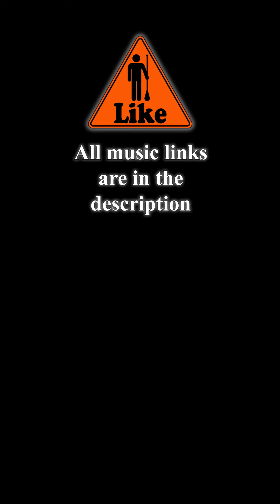Sweep Talk 96: Full Vertical SUP Surfing Action at Galveston's 43rd Street Jetty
I've decided to add more long-form vertical SUP surfing vlogs to the list! ENJOY!

PLEASE THROW A TIP IN THE JAR TO HELP KEEP THIS CHANNEL GOING!!

SPECIAL SHOUT OUT TO WhiteCapsSurfCompany
CHECK THEM OUT BELOW!

LEARN HOW TO SURF IN GALVESTON!

MY BOARDS:

(ORANGE)
Liquid Shredder "Ninos"
7' 10" x 29" x 4" Volume: 99 liters

Sweep Talk intro song written and

All other music is from the